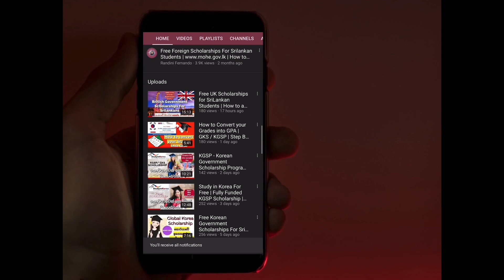ලංකාවේ අපේ ජීවිතය හා අපේ අනාගතය | Motivational Video Sinhala | Randini Fernando